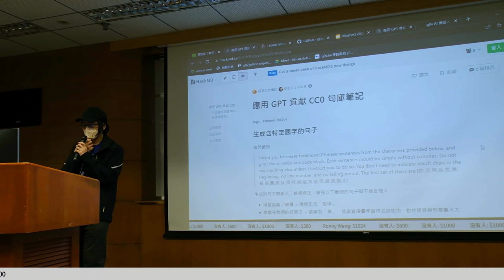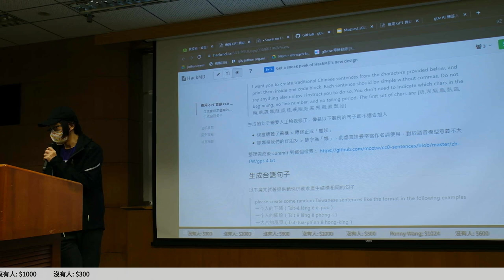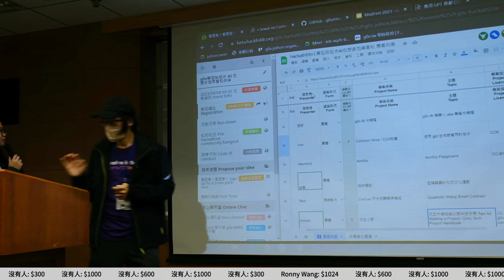g0v tw hackath55n — 成果報告 — Common Voice CC0句庫 ／ irvin — AI 也想參加黑客松